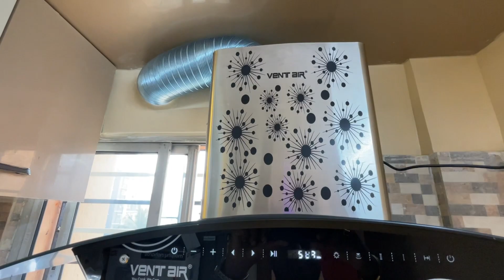Griha Prabesh || New Flat || House warming ceremony || Puja & Lunch with family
Hi Friends

This vlog is all about the house warming ceremony for a new flat.